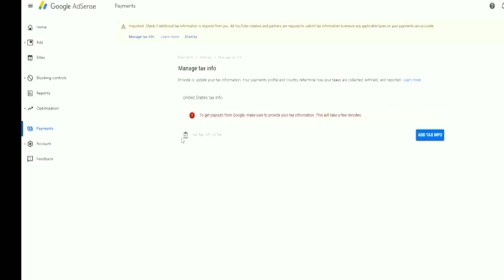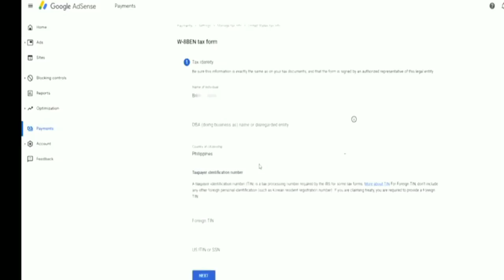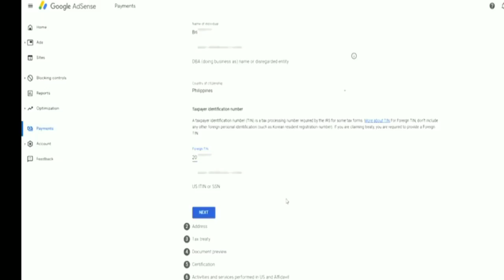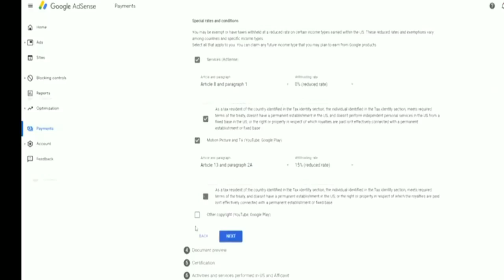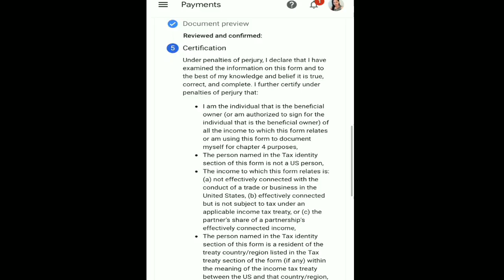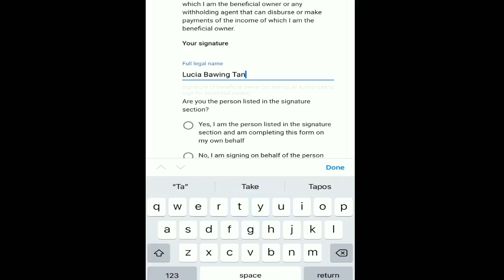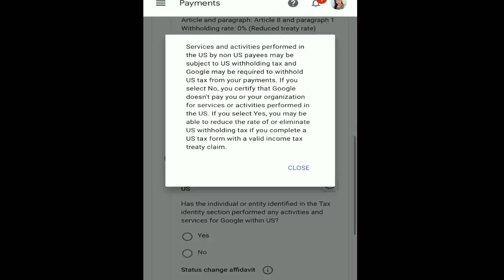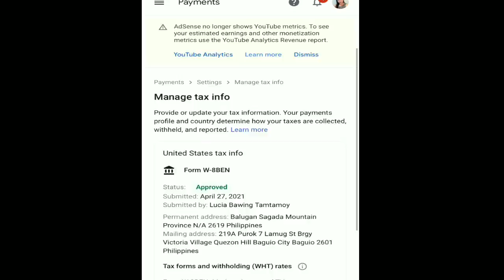PAANO BAWASAN ANG 30% TAX NI YOUTUBE - SAGUTAN ANG TAX INFORMATION FORM